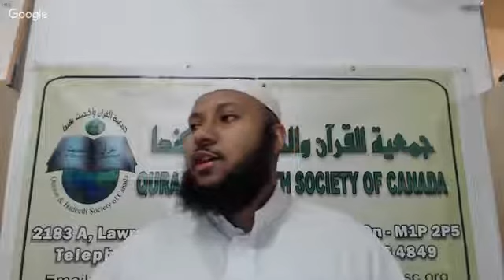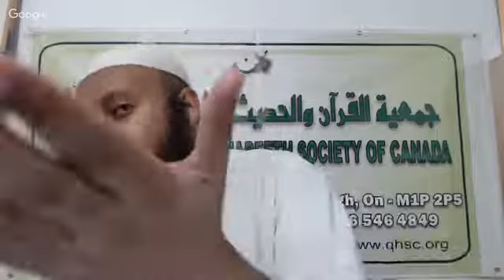Shaykh Abu Umar AbdulAziz - Kitab Ar Raqaaq - The Book of Heart-Softeners (Sahih Bukhari) 10